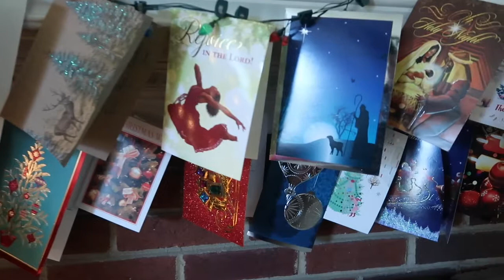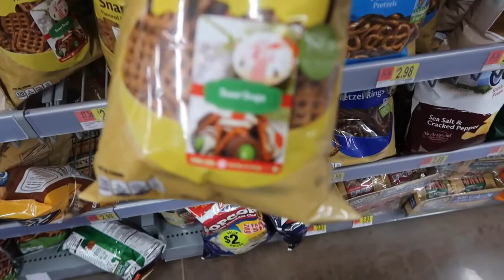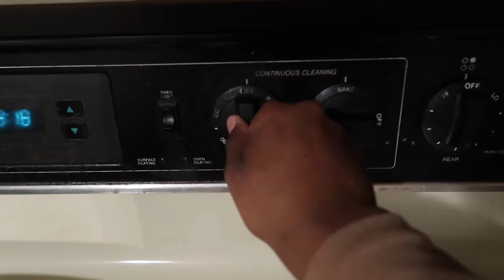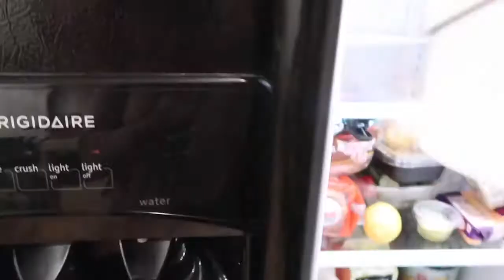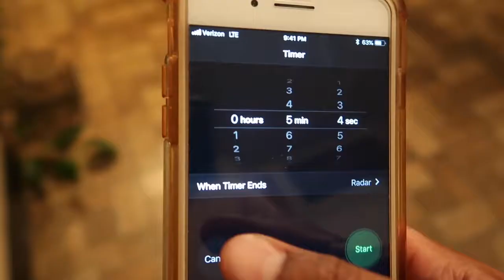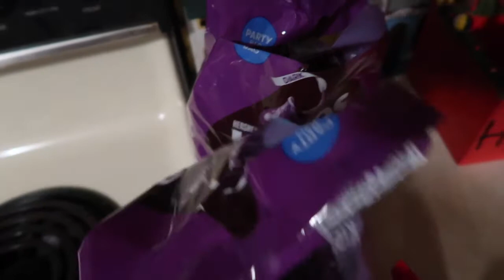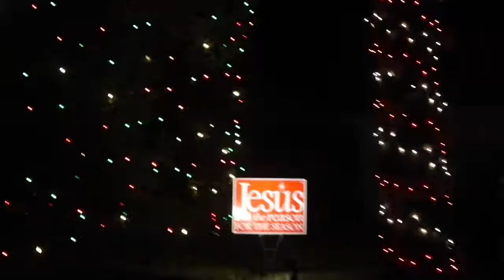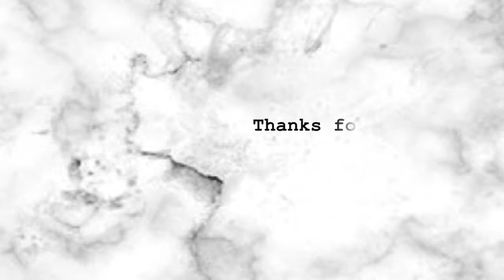IT'S CHRISTMAS TIME🎄 // vlog & baking a holiday treat!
Hope everyone had a Merry Christmas and a Happy Holiday! & I hope you enjoyed this video😊

I made the intro and outro all by myself, it took a couple hours but I’m proud!